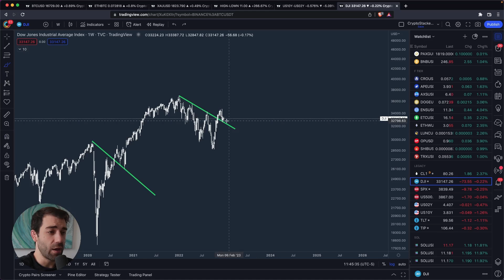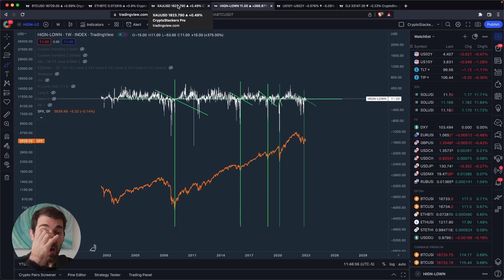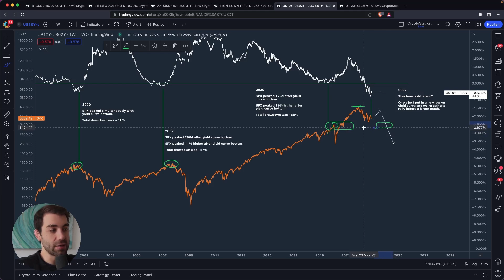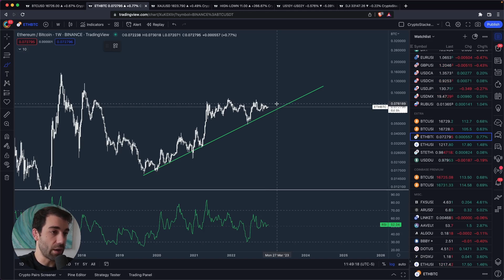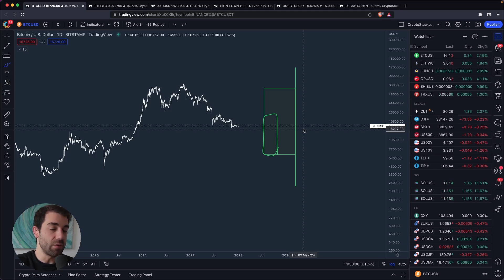5 Market Predictions for 2023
Sistine Research identifies asymmetric risk/reward opportunities in the crypto market, and presents them to our clients.

In this video I give a few market predictions for the year of 2023.